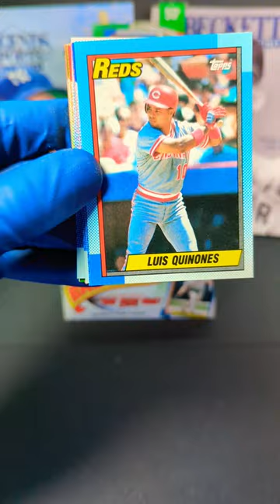'90 Topps Baseball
Here we have a pack opening of 1990 Topps Major League Baseball Cards! I love Topps Baseball Cards when someone says baseball cards I think of Topps! What do you think of '90 Topps Baseball?